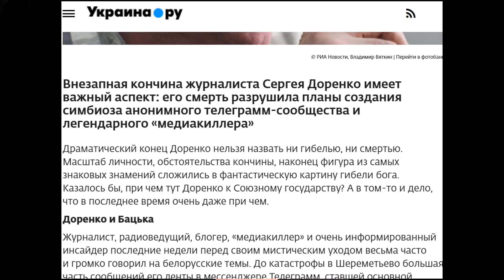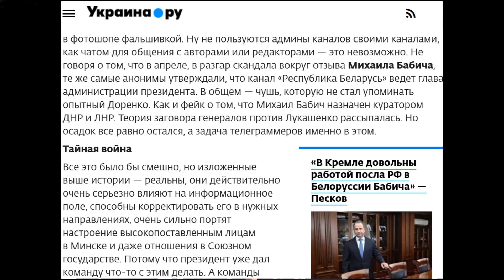Переворот в Минске, которого не было. Что остановила смерть Доренко. Ч. 1 № 1318